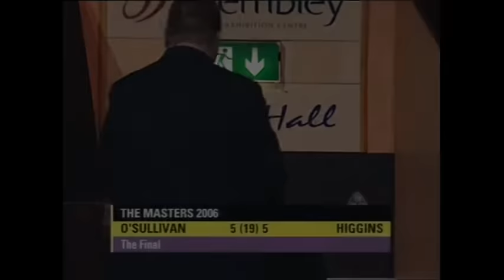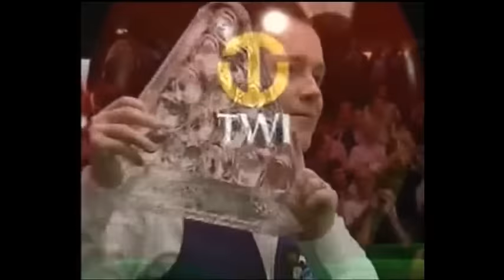John Higgins v Ronnie O'Sullivan 2006 Masters Snooker Final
2006 Masters Final between John Higgins and Ronnie O'Sullivan.